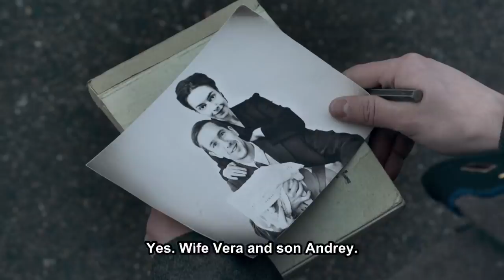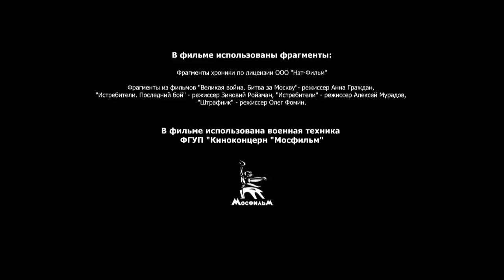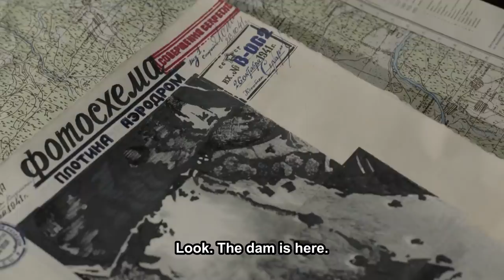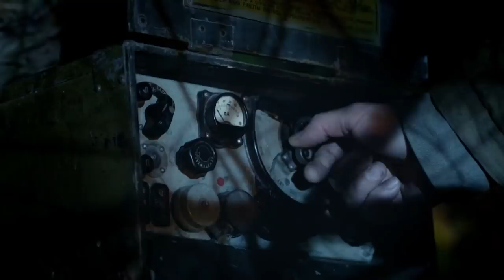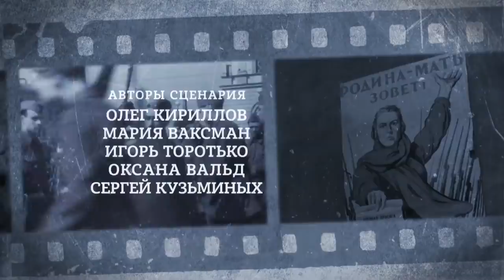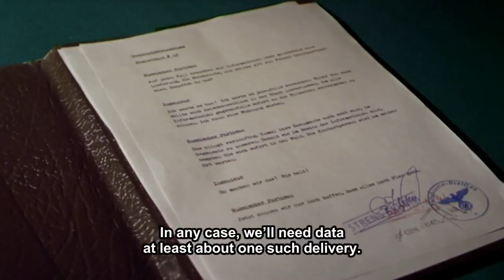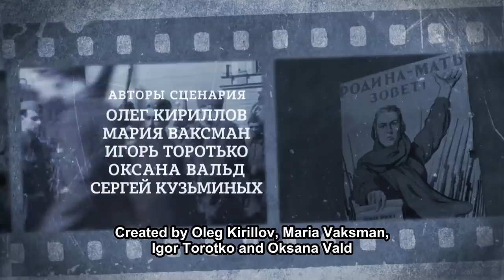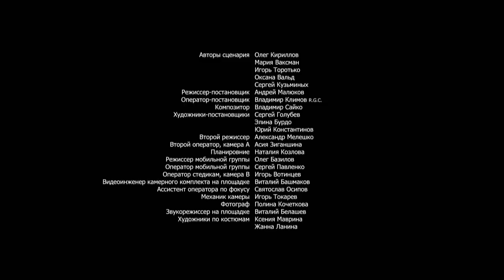ОСНОВАНО НА РЕАЛЬНЫХ СОБЫТИЯХ! Остаться в живых / Staying Alive. Военная драма + ENGLISH SUBTITLES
ОСТАТЬСЯ В ЖИВЫХ / STAYING ALIVE (English Subtitles)

0:53:46 - 2 Серия / 2 Episode
1:46:32 - 3 Серия / 3 Episode
2:36:22 - 4 Серия / 4 Episode
3:25:59 - 5 Серия / 5 Episode
4:15:28 - 6 Серия / 6 Episode

Формат: сериал
Жанр: военная драма
Год производства: 2019
Кол-во эпизодов: 6
Режиссер: Андрей Малюков
Сценарист: Игорь Торотько, Мария Ваксман, Оксана Вальд, Олег Кириллов, Сергей Кузьминых
Оператор: Владимир Климов R.g.c.
Художник-постановщик: Сергей Голубев, Элина Бурдо, Юрий Константинов
Композитор: Владимир Сайко
Продюсер: Андрей Анохин, Влад Ряшин
В ролях: Александр Горбатов, Вера Панфилова, Денис Константинов, Дирк Мартенс, Евгения Дмитриева, Егор Корешков, Константин Адаев, Михаил Пореченков, Сергей Годин, Сослан Фидоров

Осень 1941 года. Немецкие войска продвигаются к Москве. Старшина Петр Стрельченко вместе с военным инженером Борисом Жихаревым во время боя с немцами собираются взорвать стратегически важную для врага плотину. Но попытка срывается. Спасая Петру жизнь, Борис оказывается в плену. Стрельченко добирается до своих и вскоре знакомится с женой Бориса – Верой, в которую влюбляется с первого взгляда. Но до Веры доходит известие, что Бориса теперь считают изменником Родины. Он якобы добровольно сдался в плен и теперь работает на немцев. Девушка не верит в предательство мужа и в одиночку перебирается в немецкий тыл. Через оккупированные земли, голод, боль и смерть она отправляется на поиски Бориса.

Format: TV series
Genre: wartime drama
Year: 2019
Number of episodes: 6
Directors: Andrey Malukov
Scenario: Igor Torotko, Maria Vaksman, Oksana Wald, Oleg Kirillov, Sergey Kuz'minykh
Operator: Vladimir Klimov R.g.c.
Composer: Vladimir Sayko
Producer: Andrey Anokhin, Vlad Riashyn
Cast: Aleksandr Gorbatov, Vera Panfilova, Denis Konstantinov, Dirk Martens, Evgenia Dmitrieva, Egor Koreshkov, Konstantin Adaev, Mikhail Porechenkov, Sofia Kashtanova , Soslan Fidorov

Two friends are in love with a beautiful Vera Paramonova. Piotr Strelchenko - the ‘guy No.1’ in their hometown, who has brilliantly completed the military service - has no doubt that their wedding with Vera is a resolved question. Boris Zhikharev - a stubborn and talented cadet, a future military engineer - in all respects “gives up” in competition with Piotr, and does not count on anything. However, contrary to expectations, Vera gives preference to him and marries him. Piotr leaves the city, returns to military with no terms. Moreover, Vera is convinced of the correctness of her choice, becomes a happy wife and mother. However, the war broke out turning everything upside down. In July 1941, terrible news arrives - her husband, Boris Zhikharev voluntarily surrendered and actively cooperates with the enemy. Regardless of any evidence, Vera does not believe in the betrayal of Boris and decides to prove to everyone that the information she received about her husband is a lie.